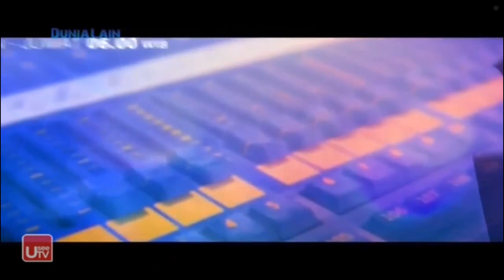Kompilasi Promo Dunia Lain Channel Januari 2021